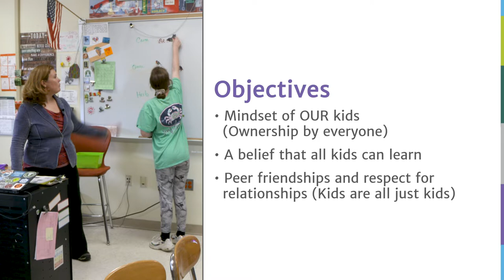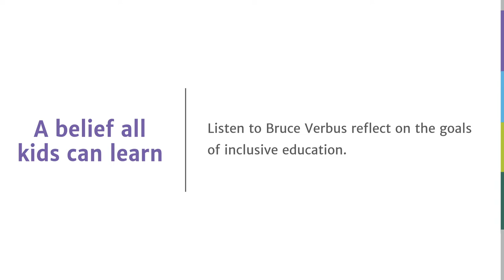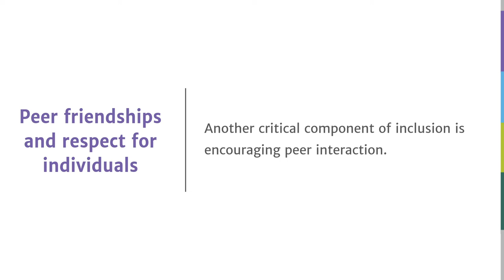Inclusive Leader Series - Creating an Inclusive School Culture